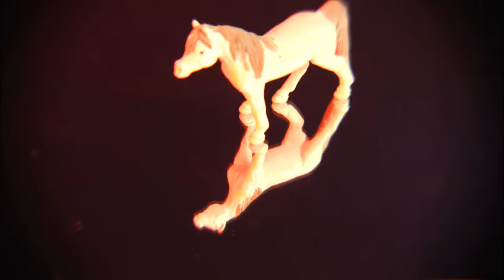Momma - Derby (Official Video)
The fourth and final single for "Derby" off of Momma's new album Two of Me out June 5, 2020, on Danger Collective Records.

Directed by Julia Shapiro and Matthew James-Wilson